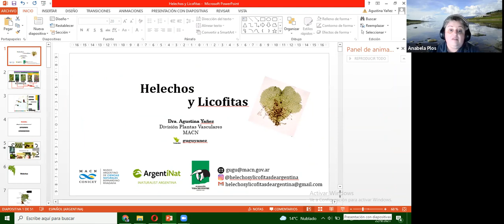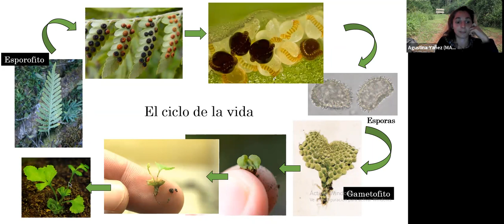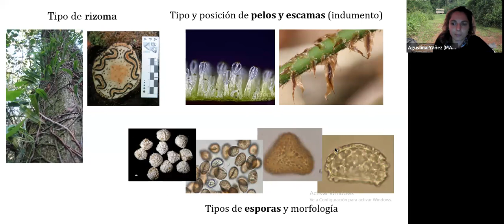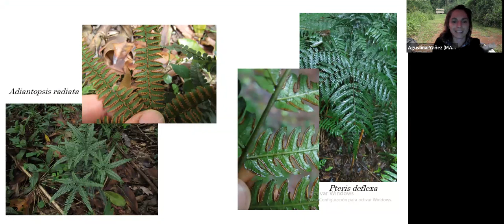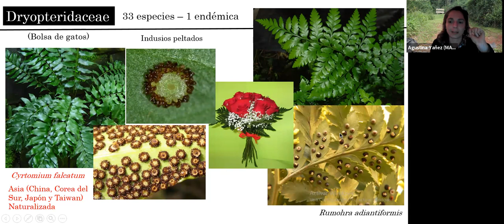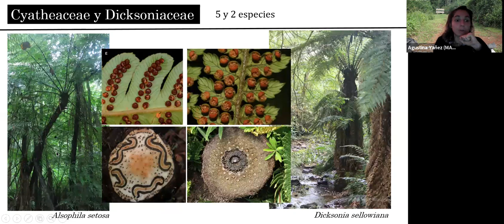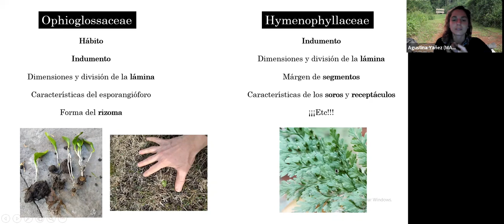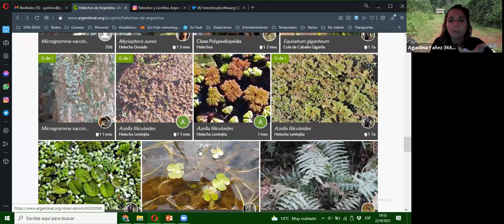Tutorial: Helechos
Junto a Agustina Yáñez (Helechos y Licofitas de Argentina) aprenderemos sobre helechos. Además, se comparten una serie de tips para mejorar tus registros en iNaturalist-ArgentiNat.